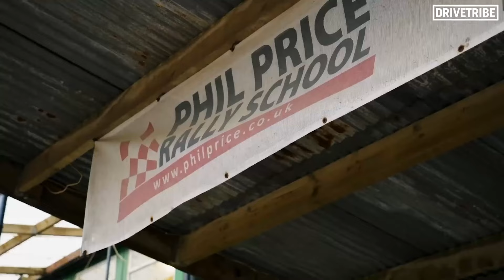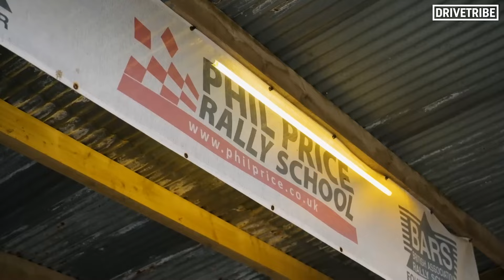Richard Hammond enseña a su hija a pilotar un Subaru en rally | DriveTribe ES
Después de una primera experiencia fuera de carretera en un Ram TRX, Richard Hammond lleva a su hija Izzy a una escuela de rally profesional para elevar sus habilidades de conducción al siguiente nivel. Richard Hammond enseña a su hija a pilotar un Subaru! Vídeo anterior